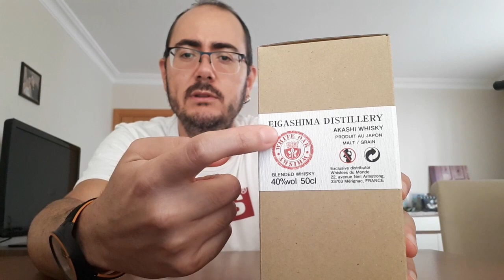AKASHI Japanese Blended Whisky - Japon viskilerine giriş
Japonyanın en eski damıtımevi olan ve aynı zamanda denize sıfır tek damıtımevi olan Eigashima Shuzo (White Oak) damıtımevinde üretilen Akashi harmanlarının standart ekspresyonu White Oak Akashi Japanese Blended Whisky ekspresyonunu hepbirlikte inceliyoruz. Damıtımevi Hyogo eyaletinin Osaka şehrine komşu Akashi kentinde bulunuyor.

Puanlama : Burun 83, Damak 81, Bitiş 79
Genel Puan : 81